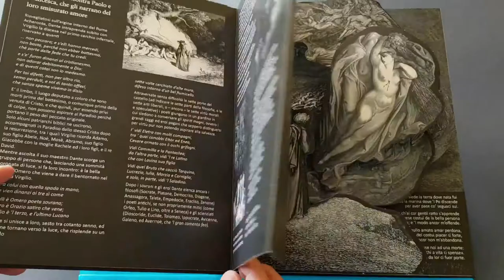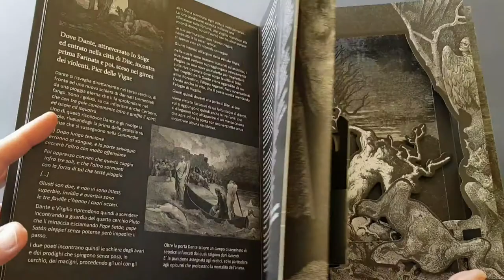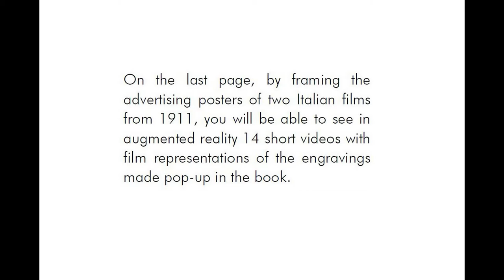La Divina Commedia - Inferno pop up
A pop-up edition of Dante’s Inferno
by Massimo Missiroli with Paolo Rambelli and Marco Sabiu
Dante’s Inferno by Massimo Missiroli is a uniting bridge between the most classic forms of pop-up books and their most innovative perspectives. And that’s also why it puts in dialogue one the most important poet of all time with one of the most visionary artist of the modernity, that is, Dante and Dorè.
On the one hand Missiroli developed in the third dimension some of the best known engravings by Gustave Dorè by resorting to all classical different pop-up techniques (floating, scenic-books, carousel, up to the spectacular final v-fold with the image of Lucipher) and on the other one Marco Sabiu composed an original soundtrack that is activated by scanning a special icon in the frontispiece in order to provide a completely immersive reading experience.
Two further icons at the end of the book allow the readers to watch the extracts from the first two Italian movies dedicated to Dante’s Inferno, produced in 1911, whose settings were inspired, in their turn, by the same engravings by Dorè.
In this way the volume succeeds in maintaining its traditional form (as a pop-up book) while encompassing music and videos, so as to pave a new way to books on paper.
The book has been recognized by the President of the Italian Republic Sergio Mattarella and the large version will represent Italy as a book of high value in all the Embassies of the world.